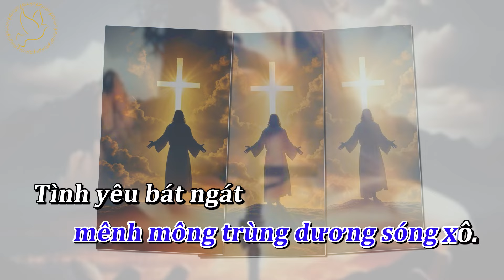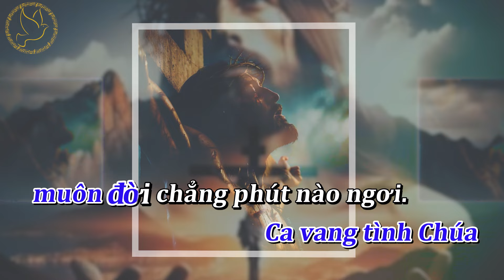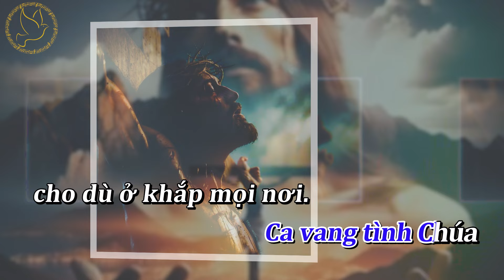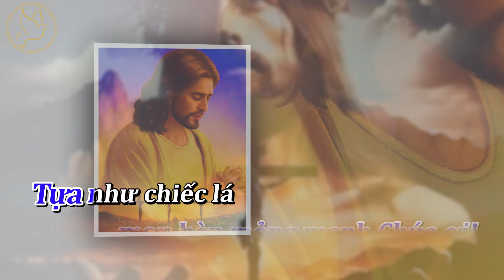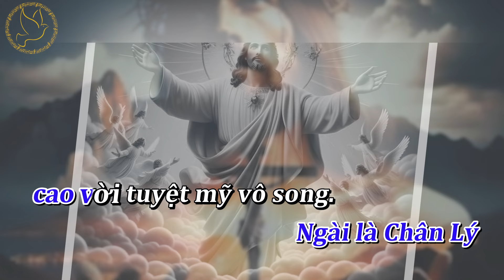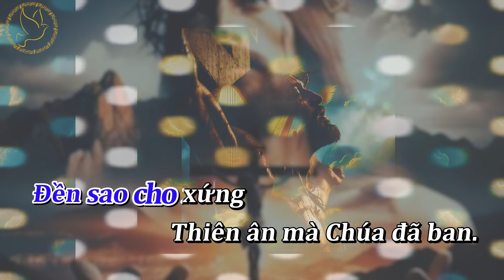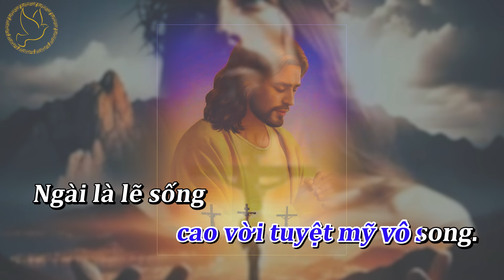[Karaoke] Ca Vang Tình Yêu Chúa 2 || Tone nam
Ca Vang Tình Yêu Chúa 2 Karaoke Tone nam
sáng tác : Đinh Công Huỳnh
lời bài hát :
1. Tình yêu Thiên Chúa bao la tựa như biển khơi. Tình yêu Thiên Chúa mênh mông trùng dương sóng xô. Tình yêu bát ngát mây trời tựa ánh trăng thanh soi đêm trường tỏa khắp ngàn phương dẫn con trên nẻo đường dương thế.
Tình yêu Thiên Chúa êm như dòng song lướt trôi. Tình yêu Thiên Chúa ngát xanh mùa xuân thắm tươi. Dù cho gom hết lá vàng, dù nước biển Đông có dâng tràn, tình Chúa ngàn năm vẫn cao thâm như núi Thái Sơn.

ĐK: Ca vang tình Chúa muôn đời chẳng phút nào ngơi. Ca vang tình Chúa cho dù ở khắp mọi nơi. Ngài là Chân Lý cao vời tuyệt mỹ vô song. Ngài là lẽ sống cho gian trần tìm đến suối nguồn.

2. Ngàn năm Chúa vẫn thương con tựa như mẫu thân. Ngày nào đưa dẫn trên đường và nâng đỡ con. Làm sao nói hết ân tình Ngài đã thương con, xin cho một đời hòa khúc tạ ơn để ca vang tình yêu Thiên Chúa.
Phận con yếu đuối mọn hèn mỏng manh Chúa ơi! Tựa nhu chiếc lá tiêu sơ nhẹ bay cuối thu. Mà sao Chúa vẫn ân cần dành hết cho con những ân tình nồng thắm hòa chan, khắc tên con trong trái tim Ngài.

3. Miệng con không ngớt ca khen tình yêu Chúa thôi. Đền sao cho xứng thiên ân mà Chúa đã ban. Nguyện nên khúc hát tri ân vọng mãi thiên thu tán dương Ngài nguồn sống đời con, đã cho con tình yêu cao quý.
Nguyện đem tâm trí xây đời bằng hết trái tim. Và đem thương mến xóa tan thù oán ghét ghen. Để tình yêu Chúa lan tràn vào khắp dương gian để con người được sống bình an biết yêu thương chia sớt ân tình.